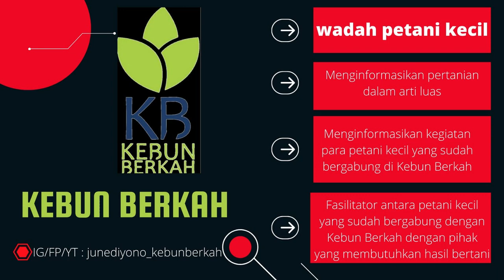Pembangunan Bibit Rakyat Berkelanjutan Modifikasi Kebun Bibit Rakyat Ujicoba pada Forest Program 4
Assalamualaikum

sahabatkebunberkah pembangunan bibit rakyat berkelanjutan (PBRB) merupakan modifikasi dari kegiatan Kebun Bibit Rakyat. PBRB sebagai uji coba pada kegiatan Forest Programme 4 yang merupakan bantuan dari Pemerintah Jerman melalui KwF. PBRB dilakukan pada Daerah Aliran Sunga (DAS) Mamasa.

Terima Kasih
Kebun Berkah